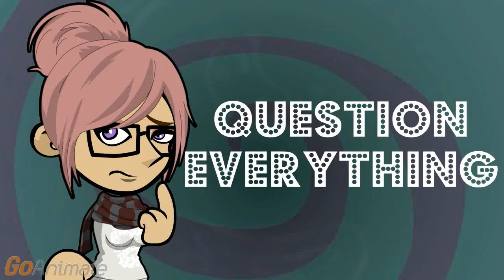Should I Go into Medicine or Dentistry?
Cannot decide between becoming a medical doctor or a dentist? This will help you make your decision!

I can't decide what I want to do. Should I go into medicine or dentistry?

Doctors have more prestige. They can choose between specialties from pediatrics to gerontology, internal medicine to dermatology.

That is promising.

You can finish the dental program faster than a medical program. Becoming a practicing doctor takes 12 years including residency, while dentists are done in 8.

And, I bet, dental school costs less. What do they earn?

Dentists average 140K. Doctors earn between 150K and 200K, though surgeons can hit 300K.

I'm worried about my ability to get into medical school or get a residency.

It is usually easier to get into dental school than medical school.

People pay as much or more for dental work as they do for medical procedures, and I want to enjoy that gift, that financial flow.

You have to be willing to look the gift horse in the mouth. You'll have to look into a lot of mouths.

For that kind of money, I could.

You must have excellent motor skills rivaling those of a surgeon to be a dentist.

Dentistry, though, sounds like a lucrative medical profession. Better than medical school.

Dentistry and medicine are not exclusionary. Dentists go to medical school to become maxillofacial surgeons, doing things like fixing cleft palate and broken jaws.

If a main attraction is the shorter time in school, I'm not doing that.

Dentistry is, at least, one of those recession proof careers. People either get root canals or teeth pulled, but they pay to end the pay.

How many people end up in dentistry because they don't want to do med school?

Dentistry is increasingly a refuge of those who could not get into medical school. You'll have a lot of company.

As long as there is sufficient demand to pay me what I demand, that doesn't matter.